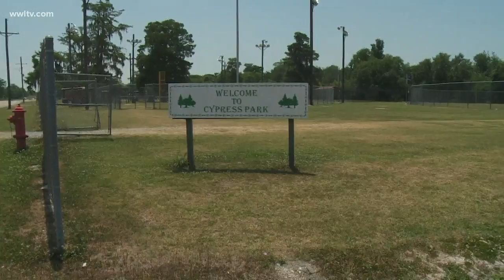Alligators, snakes, hogs invade Belle Chasse baseball park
"Wild hogs, alligators and snakes, creatures of all kinds."